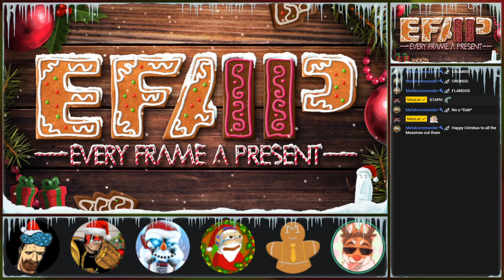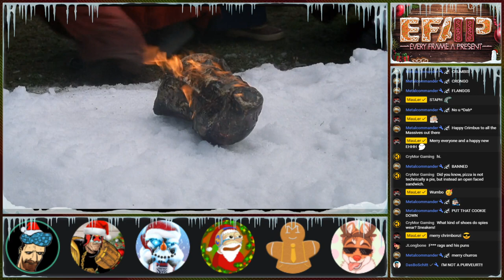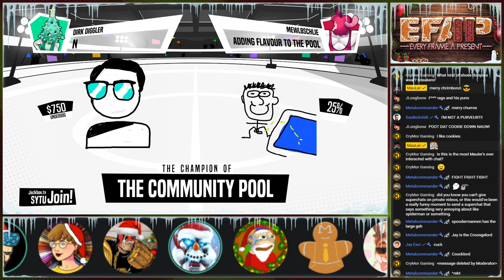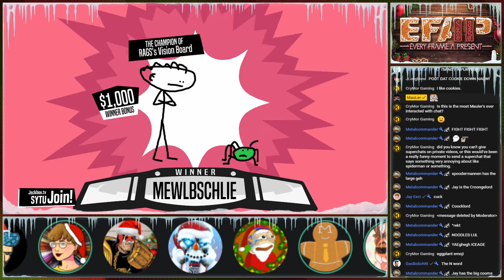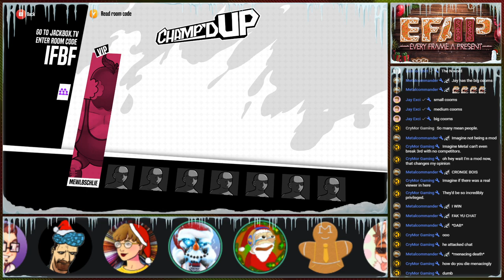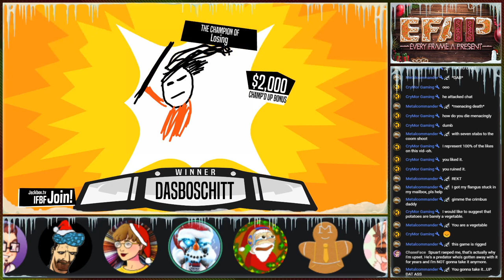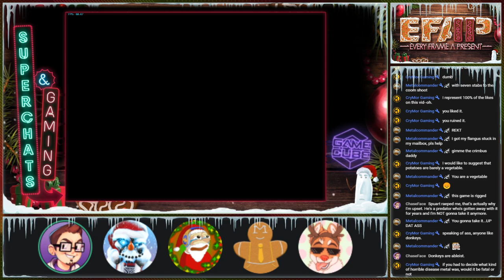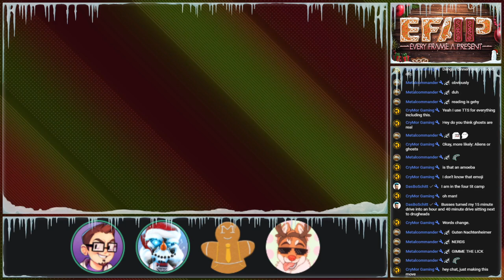EFAP #116 - Christmas Special! Discussing movies and playing games with JLB, ChaseFace and Moriarty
The Superchats from the Halloween Little Hope stream and the Resident Evil part 5 playthrough Part 2 stream were read out and answered in this stream as well. The rest are being caught up in other streams and will be labelled where possible.